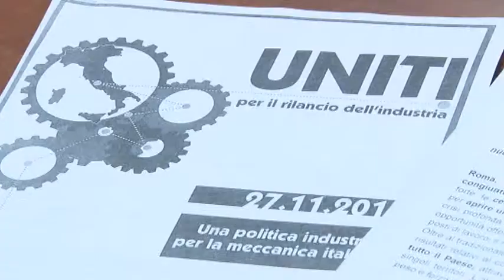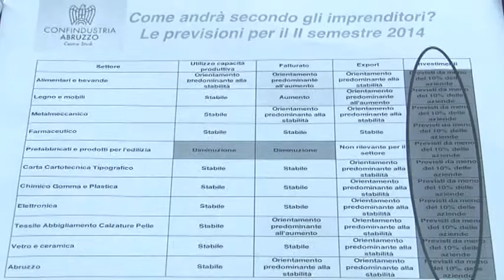Indagine sull'industria abruzzese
Resi noti i dati dell'indagine semestrale sull'industria metalmeccanica e manifatturiera nella nostra Regione. La crisi condiziona ancora la ripresa